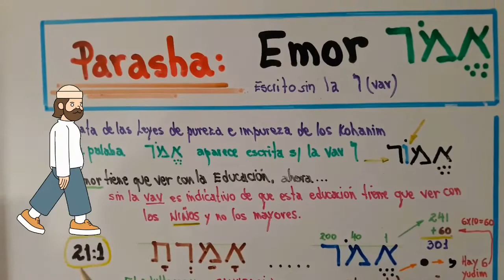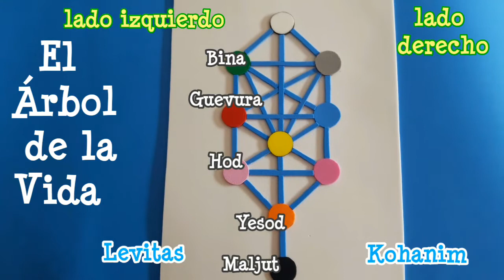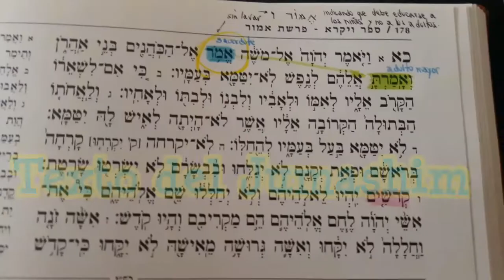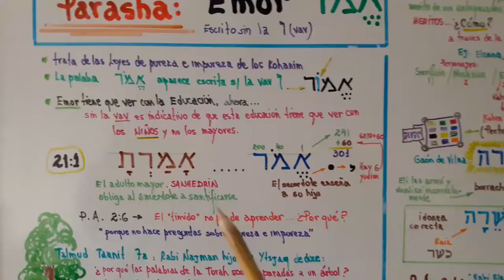Parasha Emor para los Niños- Kohanin y Levitas - More Luis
La Parasha para los niños con el More Luis
En la clase de hoy hablaremos sobre la Parasha Emor cap 21:1 sobre los Kohanin y los Levitas y también donde estan posicionados en la árbol de la vida.

¡Disfrute de esta Clase!

Depósito:
✓Banco do Brasil
Agência 1188-6